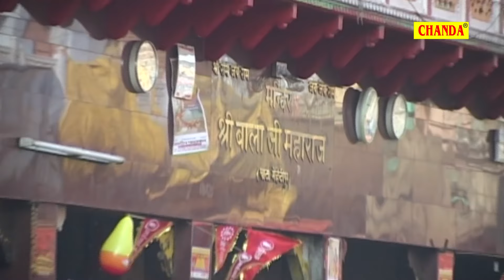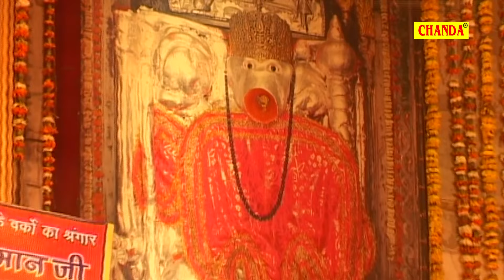मंगलवार स्पेशल आरती : तेरी जय हो हनुमान निराले हम सब उतारे तेरी आरती | Ramkumar Lakkha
Title Song
Singer :- Ram Kumar Lakkha 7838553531
Album :- Balaji Ki Diwani
Lyrics :- M S Bairagi
Music Director :- Devender Dev